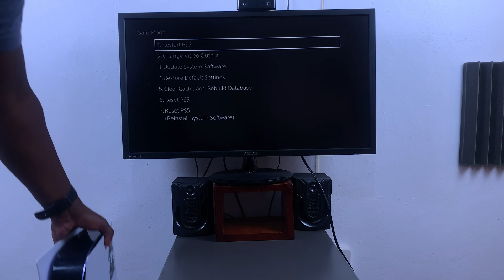How To Start PS5 In Safe Mode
When you're trying to troubleshoot a problem or for whatever reason,  here's how to start or restart your PS5 in safe mode.

PS5 In Safe Mode:
Shut down PS5 if it's on
Press and hold the power button until you hear second beep
The PS5 will boot in safe mode
Connect the controller to the console via the original USB-C cable
This will give you controls to the PS5 Safe mode menu

To exit safe mode, choose 'Restart PS5'.

PS5 Safe Mode Options:
    Restart PS5. Ends Safe Mode and restarts the PS5 console normally.
    Change Video Output.
    Update System Software.
    Restore Default Settings.
    Clear Cache and Rebuild Database.
    Reset PS5.
    Reset PS5 (Reinstall System Software)

Cell Phone Tripod Adapter